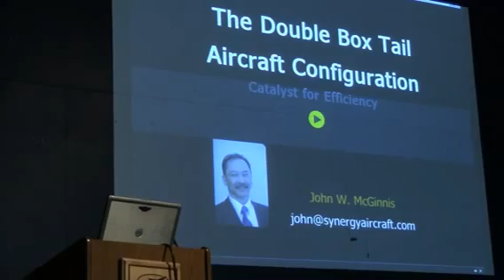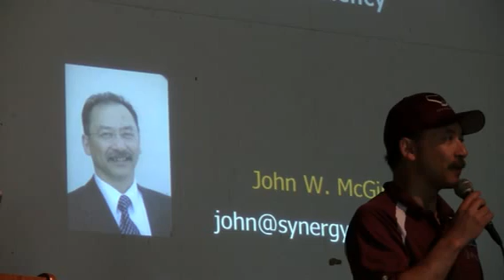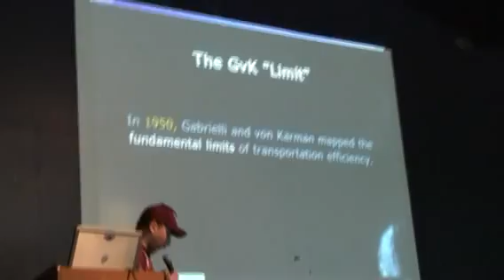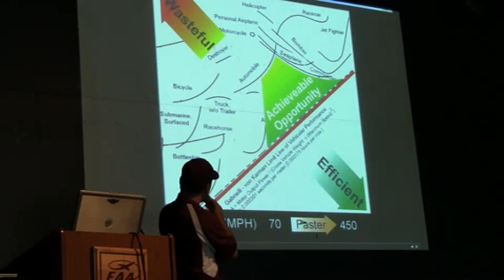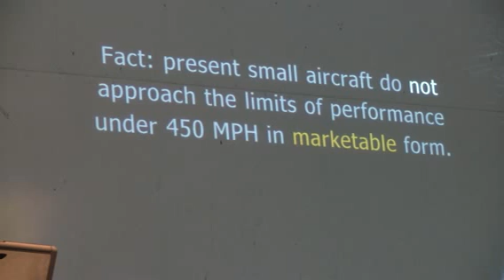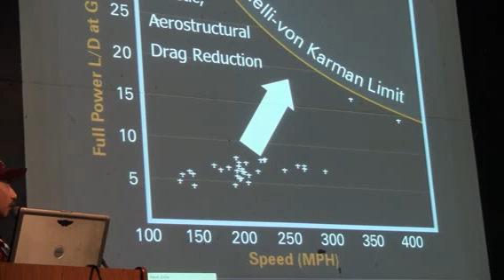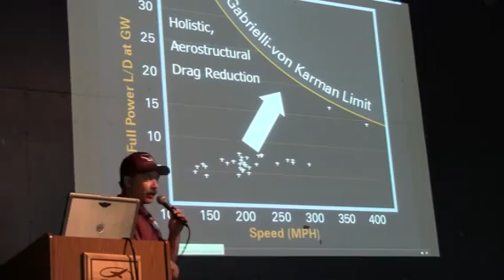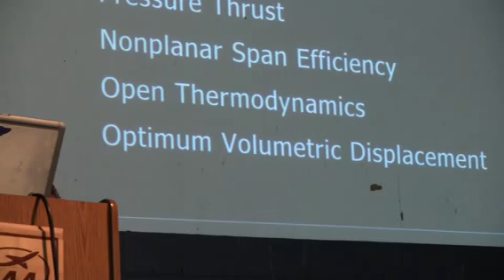Synergy Aircraft pt 1 Oshkosh 2011 McGinnis.mp4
AIAA and EAA member John McGinnis presenting 'Synergy in Aircraft Design' on Wednesday July 27, 2011 at AirVenture Oshkosh. Part One of Five. An overview of the Synergy (TM) Double Boxtail aircraft configuration and its role in allowing multiple proven drag reduction technologies to be applied without complexity.